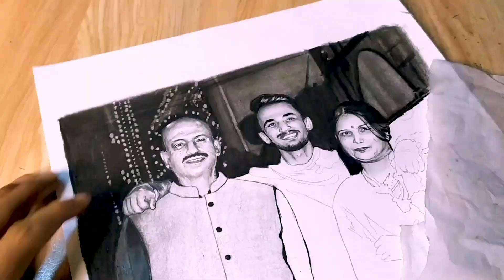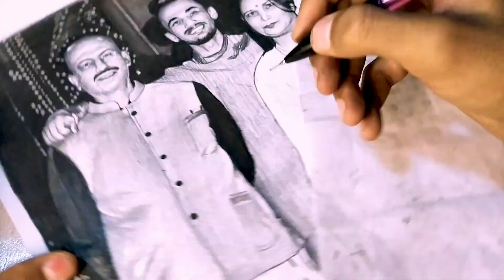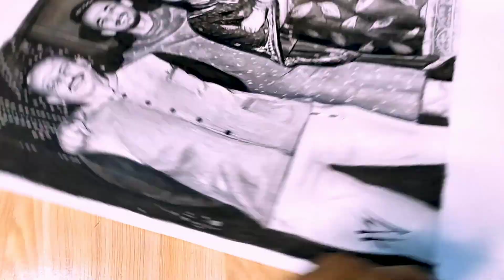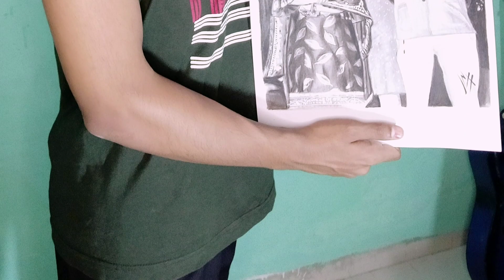BEST GIFT FOR EVERYONE ❤️ | Must Watch and give SURPRISE to your SPECIAL SOMEONE